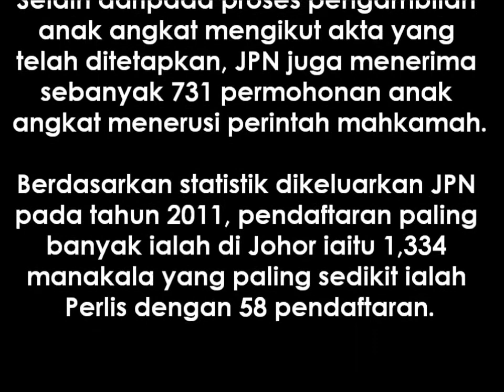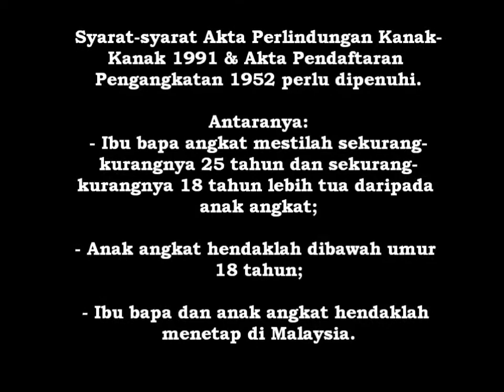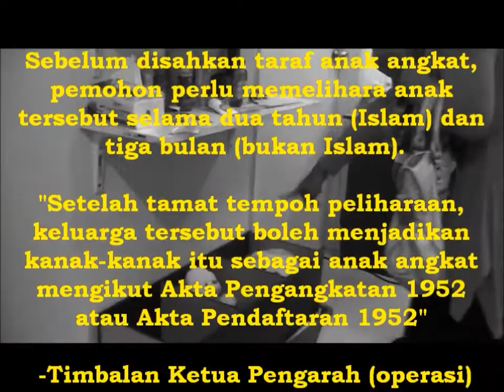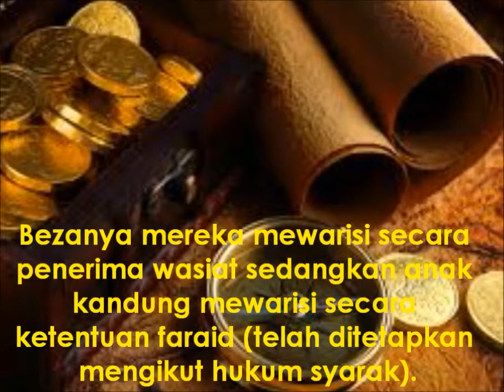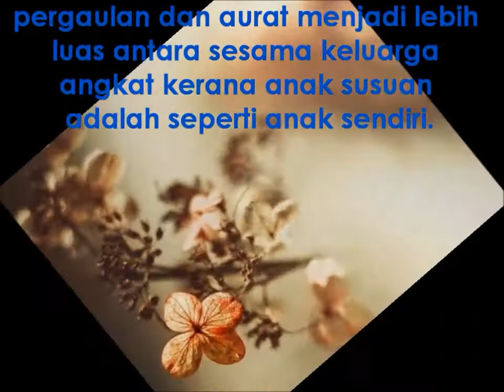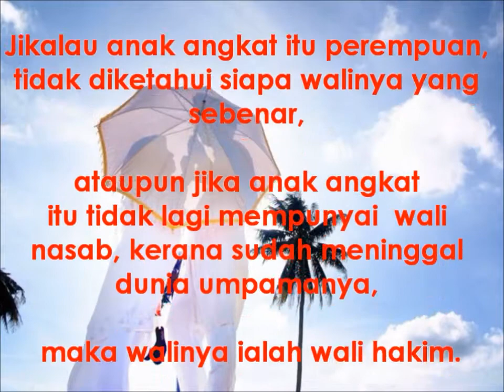MSU MPW1143F Dilema Anak Angkat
This video is done for our Islamic Studies assignment.

Group members:
Nur Zalikha Yusup
Kautsar Hanapai
Nurfarhanah Razali
Nurul Aqilah Abu
Nurul Azuwa Mat Riah
Nuraina Fahimah Mohd Monier
Nurul Nabilah Mohd Shaari Azyze